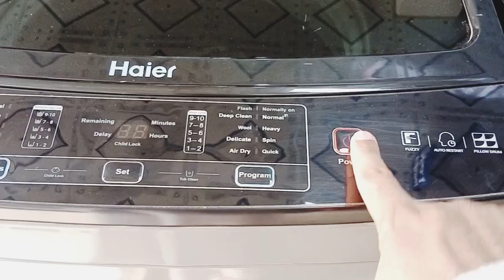HAIER FULL AUTO WASHING MACHINES LATEST MODELS 2023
Haier full auto washing machines available with best prices on MS traders and electronic chashama Kundian Miawali.contact Wattsapp 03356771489,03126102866